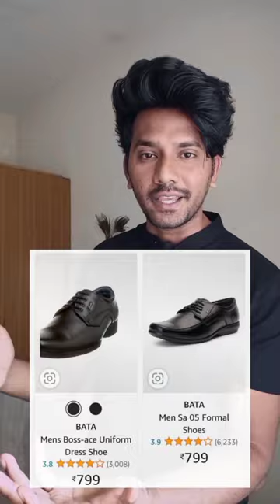3 Best Brands to Buy Formal shoes